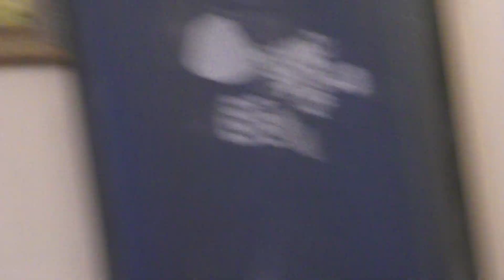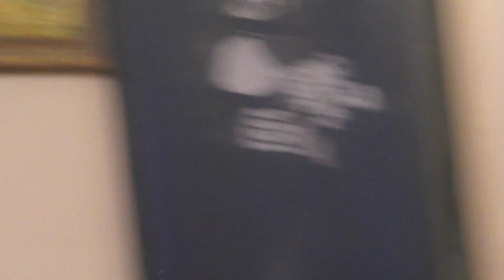Яна Дьякова (сопрано) 03.11.2015 Мастер-класс Натали Дессей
Мастер-класс Натали Дессей (Natalie Dessay, в рамках международной школы вокального мастерства в Центре Образцовой)

Культурный центр Елены Образцовой (Санкт-Петербург, ст. метро "Маяковская", д. 65, 3 эт.)